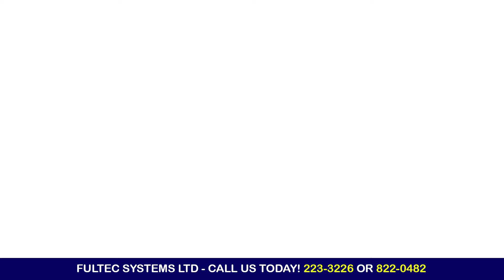Fultec Systems Ltd - Are you dreaming of starting your own business?